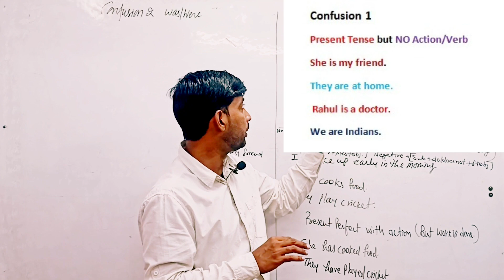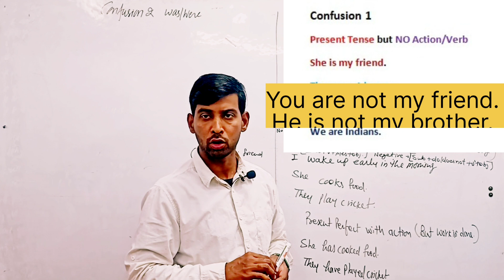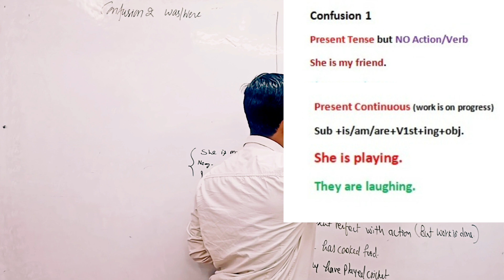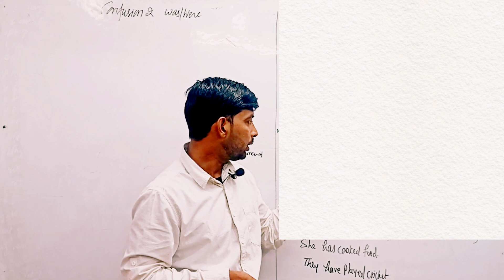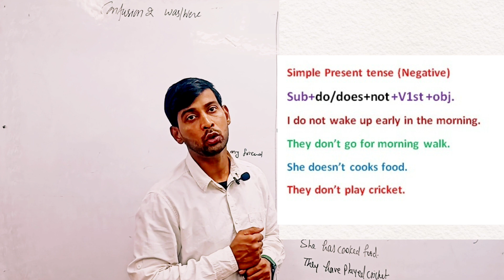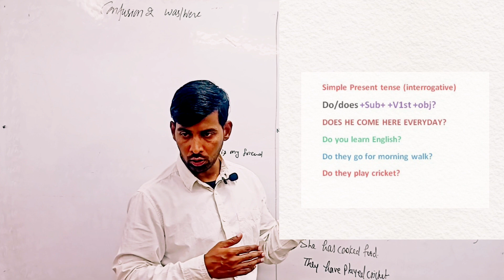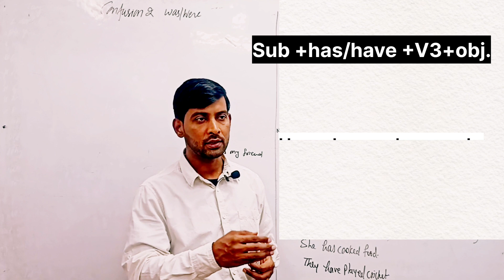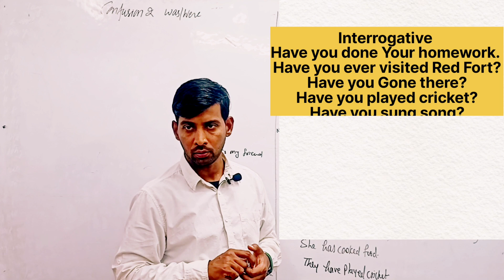क्या लगाऊं DO/DOES या IS/AM/ARE Know the correct use of# Is am and are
क्या लगाऊं DO/DOES या IS/AM/ARE where to use# Is AM &Are in English spoken .MAKE YOUR ENGLISH STRONG AND POWERFUL